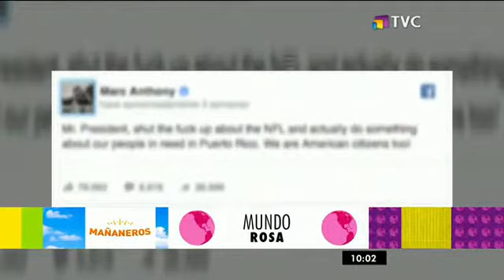Lo mejor del Mundo Rosa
Los dichos de Marc Anthony a Donald Trump, el actor de IT y dealles sobre el suicidio de la ex pareja de Jim Carrey en el reporte de hoy del mundo rosa.